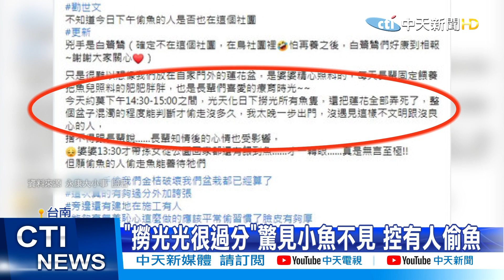【整點精華】20210306 哭笑不得!蓮花盆小魚全不見 竊賊竟是「牠」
1. 勿使用任何不雅言詞、挑釁、謾罵言論
2. 各種形式的留言洗版
3. 禁止騷擾管理員與其他使用者
4. 無視警告者將不另通知直接封鎖！管理員有權隨時修正規定，敬請配合！
5.YouTube音樂庫 無版權配樂 免費背景音樂下載:YouTube音樂庫 無版權配樂 免費背景音樂下載
歌曲資料
歌名: Sunspots
作者: Jeremy Blake
類型: Dance & Electronic
氣氛: Happy Music